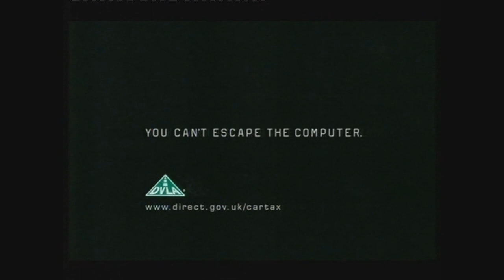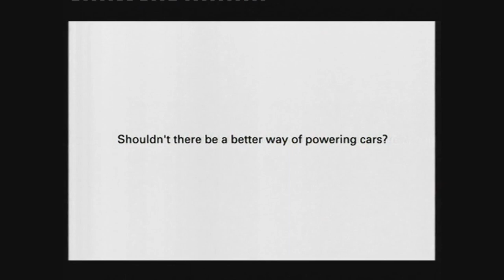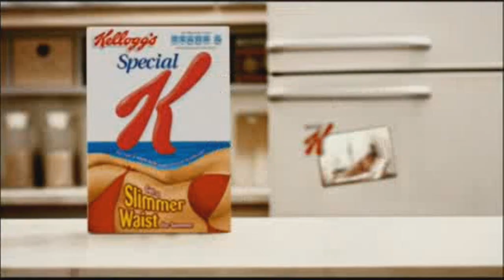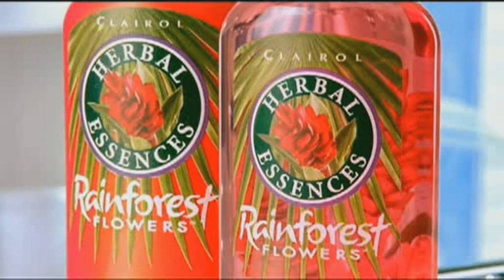Channel 4 Adverts - July 2006 (2)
More advertising antics from 2006.

Featuring:

Confused.com
Boots
Only Human promo
Skoda
Muller Light
Soltan (why are these so creepy?)
Lotto
McDonald's
Cars trailer
Lenor
The West Wing promo (glitchy, but adds to the uncanny valley)

DVLA PIF
My Super Ex-Girlfriend trailer
BP
The Truman Show promo
Moto PEBL

Sprite
Special K
Fosters
My Super Ex-Girlfriend trailer (alternate)
Walkers
KFC
Herbal Essences
Mazda